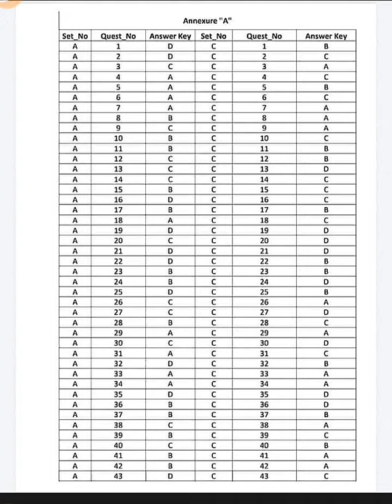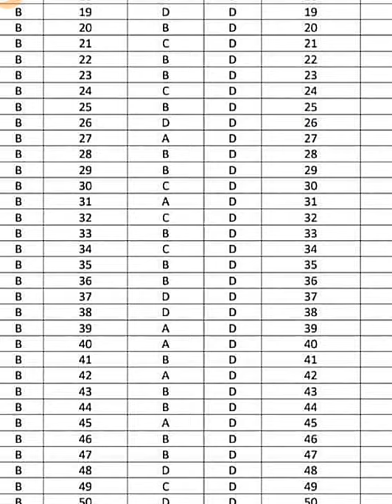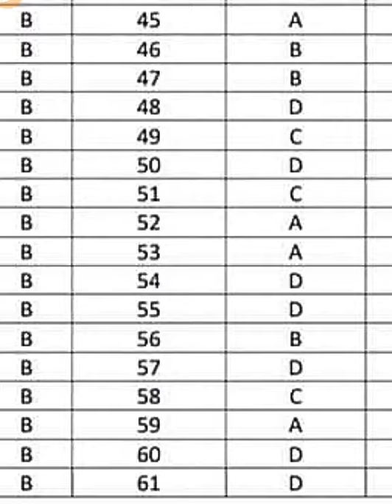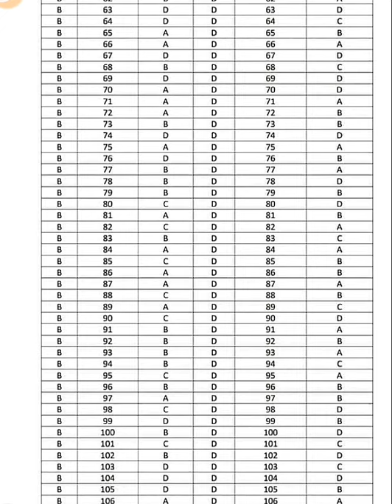Full Answer Key, Panchayat Accounts Assistant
In this video I am providing you the official answer Key of Panchayat Accounts Assistant examination  held on 10th November

Please